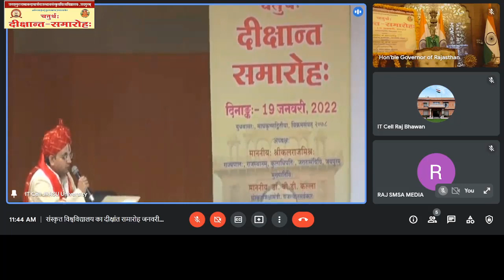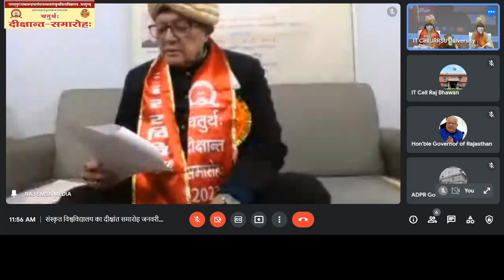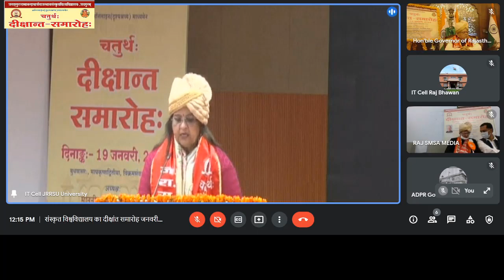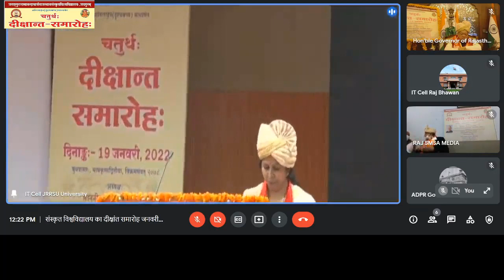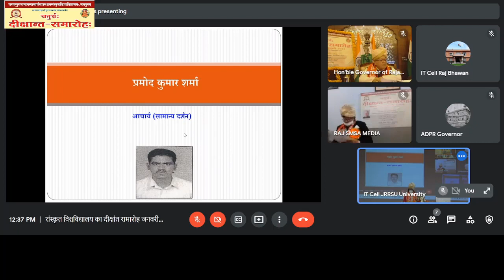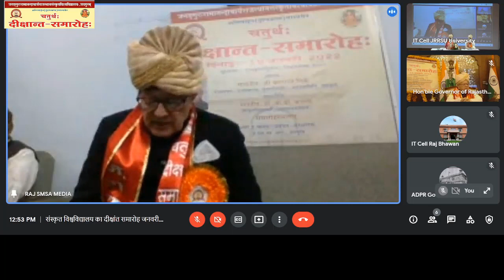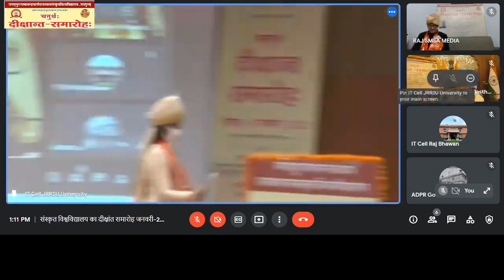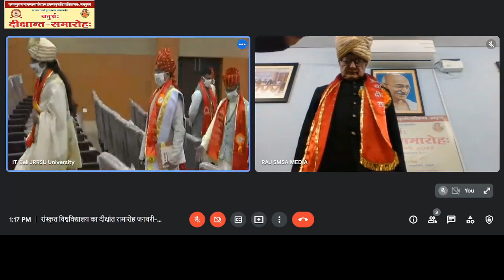Convocation Jan 2022